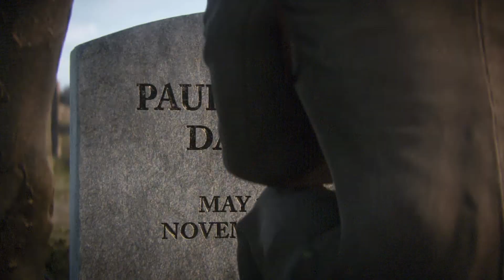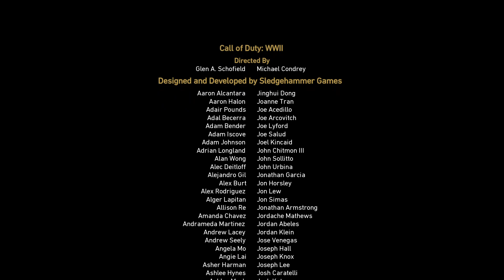Call of Duty: WWII - GTX 1050 ti - 8GB Ram - Part 7 - (End) Coming Home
Just to let you know I'm really not a Keyboard Mouse Player so I'm Pretty Rusty buuuut, I've Been getting the heng of it, I THINK HAHA. But Sometimes I Play With Controller.

Today We're Starting A Brand New Series Here On The Channel Which Is: Call of Duty: WWII

Call of Duty: WWII is a 2017 first-person shooter game developed by Sledgehammer Games and published by Activision. It was released worldwide on November 3, 2017 for PlayStation 4, Windows and Xbox One.

And This Is The End Of CODWW2, Thank You Guys For Being Here Till The End Of The Series.